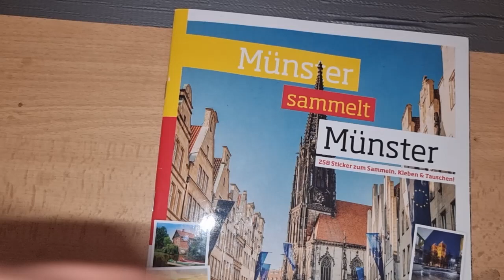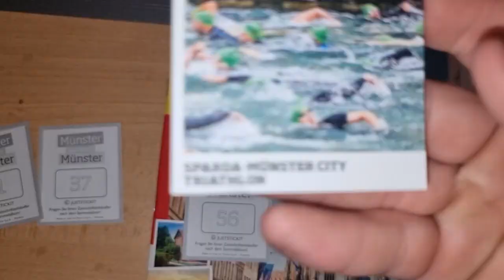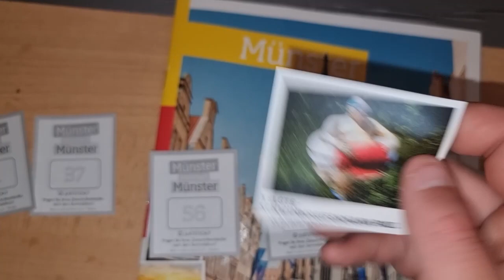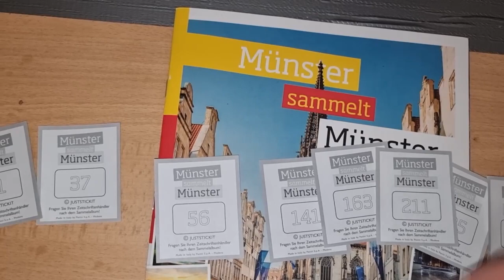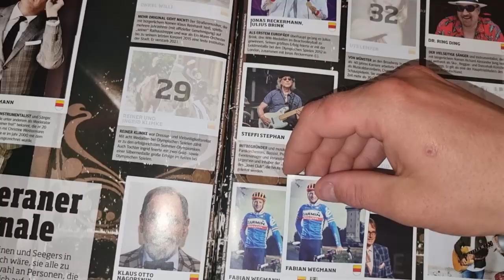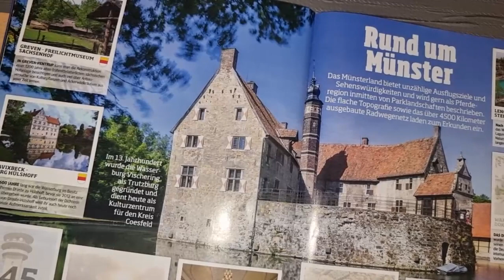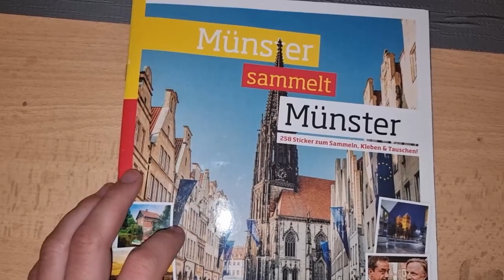Münster Sammelkarten von Panini 4 Tüten pluß einkleben part 15